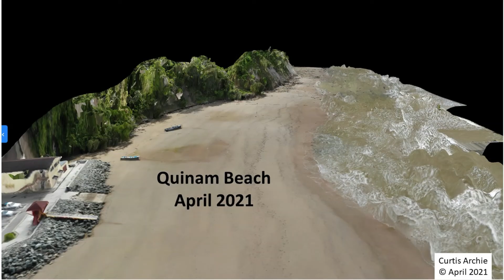Quinam Beach April 2021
Drone video at Quinam Bay April 2021